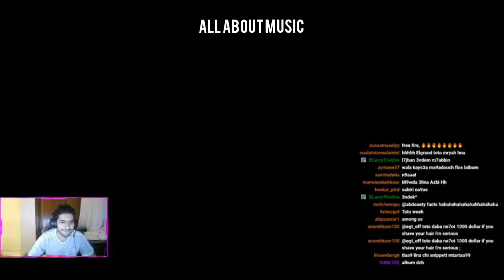Elgrandetoto - Pablo V2 ( TOUS LES EXTRAITS )